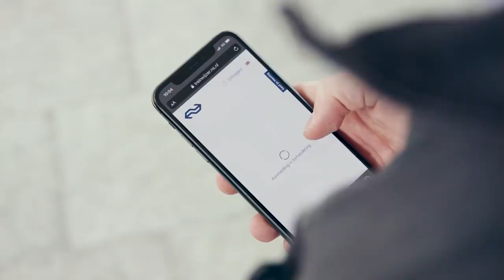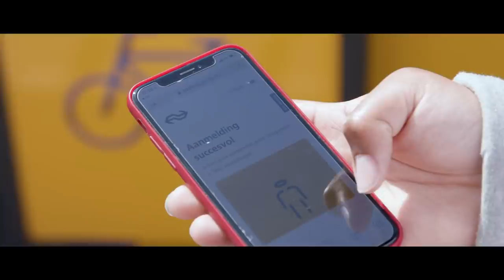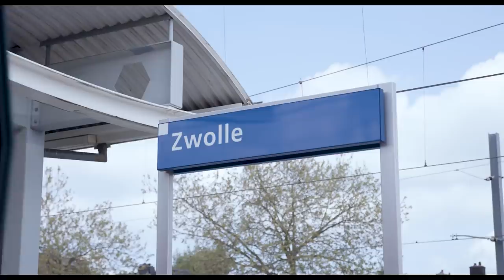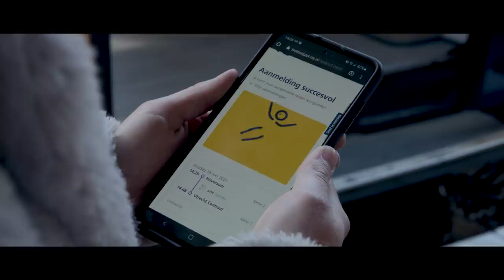3 VROUWEN OP DATE MET 1 MAN, WIE BLIJFT ER OVER? | Kalvijn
Meld vooraf jouw treinreis eenvoudig en gratis aan via de Treinwijzer in de NS-app. Verkrijg inzicht in de verwachte drukte per trein. Samen verantwoord reizen met NS

Deze video bevat een betaalde samenwerking met NS. Deze vermelding is onderdeel van de Social Code: YouTube. Voor meer informatie over deze richtlijnen, ga naar